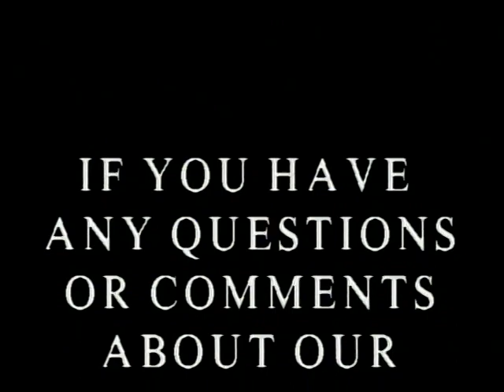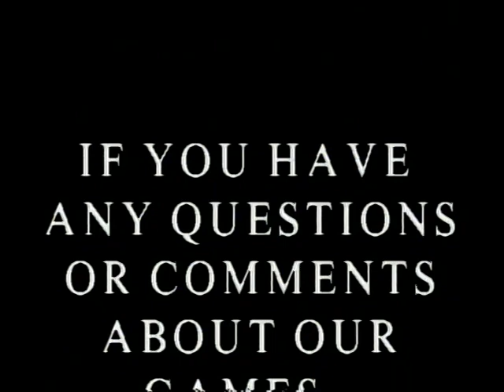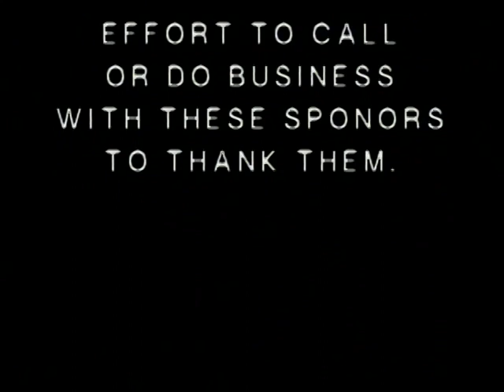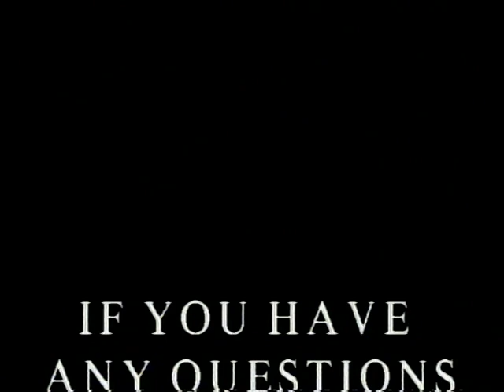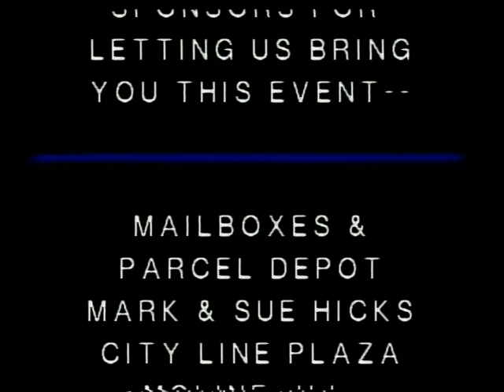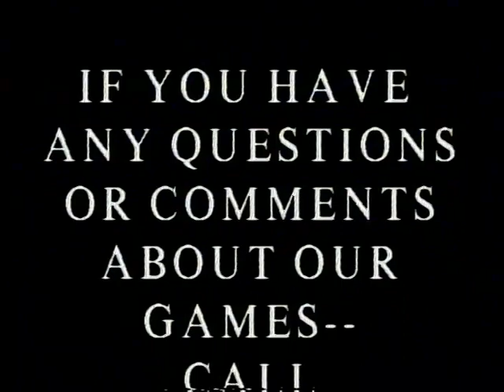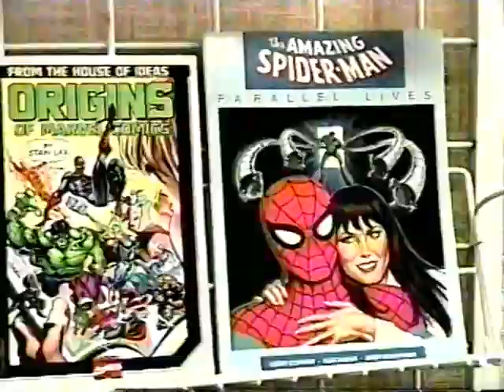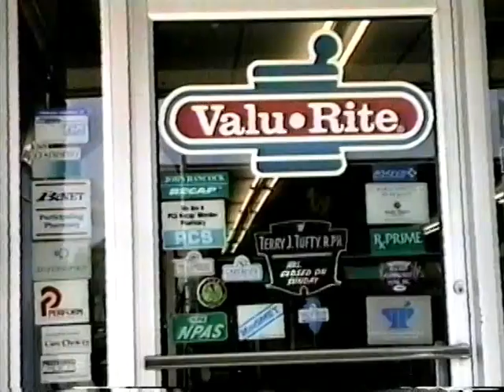High school boys 'basketball. 1997. Moline, IL. vs. Galesburg, IL.